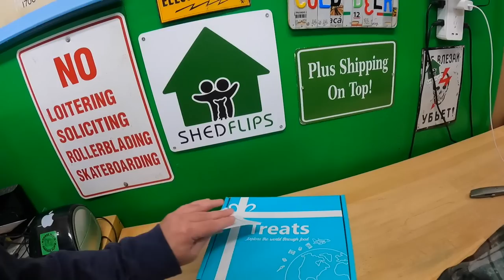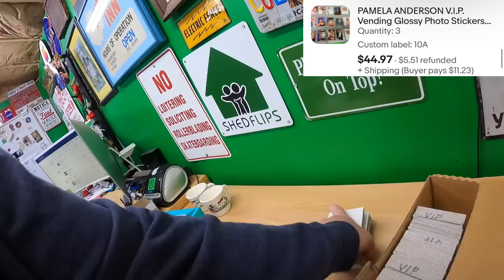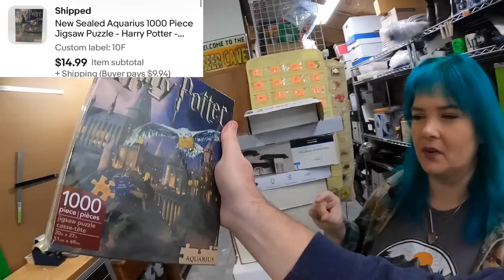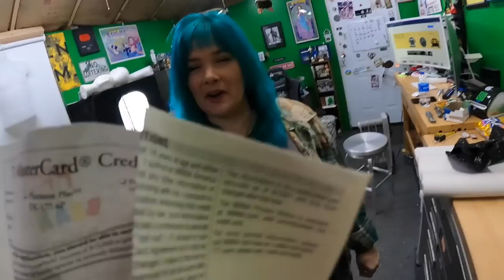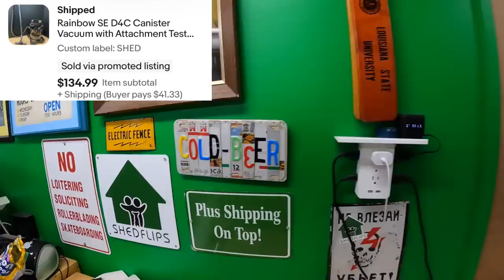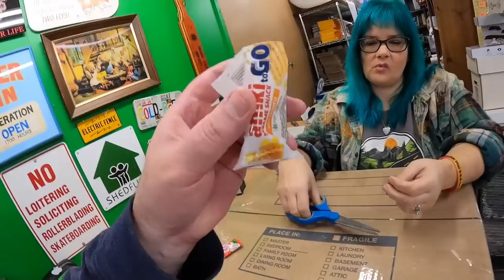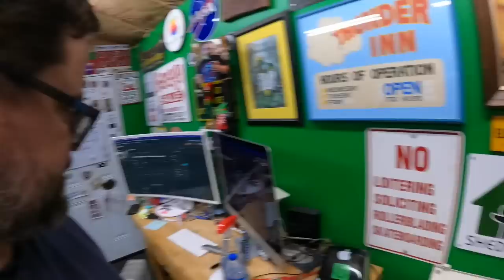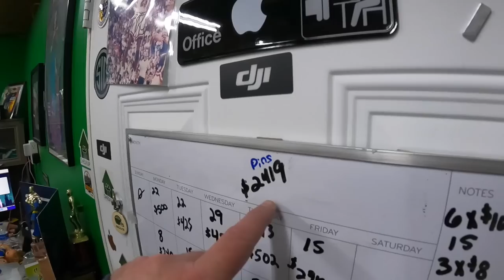Big stuff gets the $ on EBAY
Pull down shade we use for backdrop for larger items:

LED Shop Lights:

18" Neewer Ring Light w/ stand:

Photo shooting table:

Dymo 4XL Thermal Label Printer:

Yeti Microphone:

Blower fan (above a/c unit in vids):

Electric socket shelf outlets: